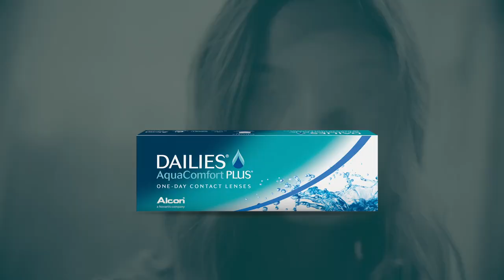DAILIES TV Campaign ▶ Marie Dahmen, Hannes Mangold & Johanna Vorrath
The current DAILIES contact lenses (ALCON) TV campaign has been extended for Marie, Johanna and Hannes! Exactly one year ago we were in Berlin for the commercial shooting of the new Air Optics advertising campaign with Marie Damen, Johannes Mangold and the wonderful Johanna Vorrath! Our three models had their first campaign shoot together and accordingly it was extremely fun!

CM MODELS